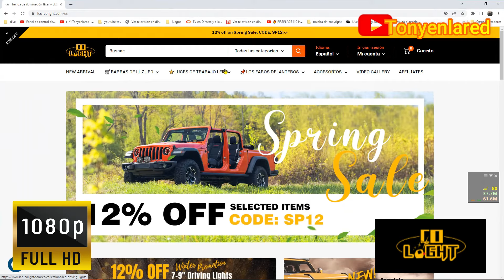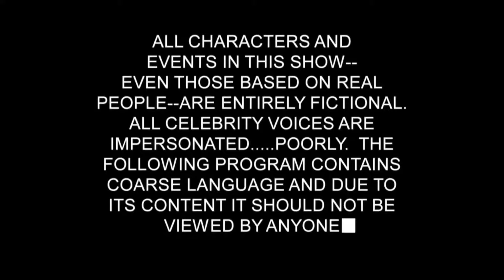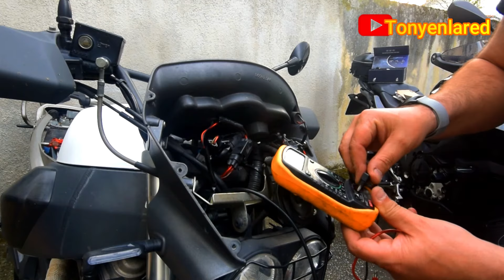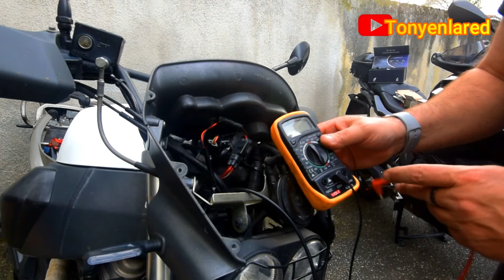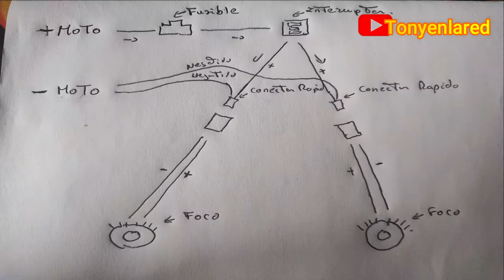💡Focos Auxiliares Todo lo que tienes que saber. CoLight Mf01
Si tienes alguna duda sobre los focos antiniebla o focos auxiliares, este es tu video. Te aclarara todas tus dudas .Instalamos, ajustamos y te contamos toda la legislacion , sobre este tema.

Medios de grabación :
Audio SYNCO G2-A2
Audio Saramonic Blink500
Nikon D5300
Sigma 10-20mm F4
Sistema Inalambrico Nux B4
Microfono Sennheiser e835
Tripode Profesional Zomei